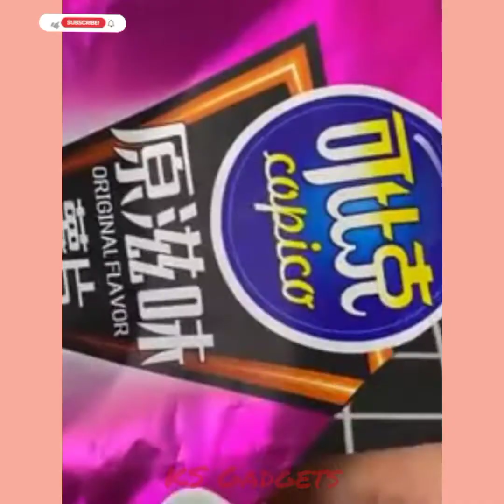Cool&Smart Appliances🥰New gadgets for Every Home🏠#3 Versatile utensils For everyone /Kitchen/Makeup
Smart Appliances, Gadgets For Every Home Versatile Utensils(Inventions & Ideas) MakeupKitchen